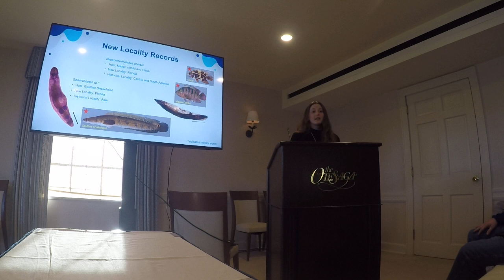Katerina Sawickij and F. Reyda. A Survey of Freshwater Fish Parasites from the Everglades, FL. PT 2